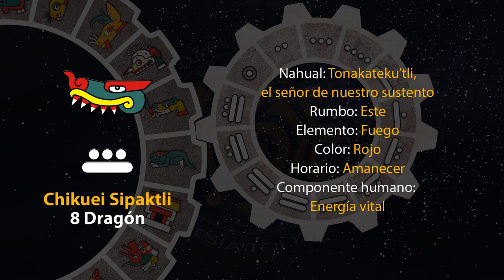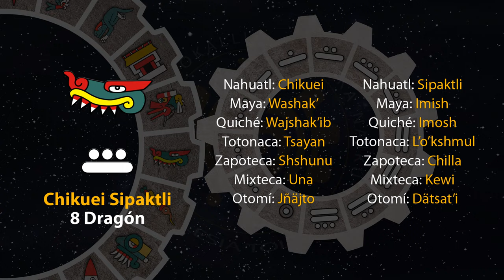El tonal de hoy es "8 Dragón - Chikuei Sipaktli" 12/08/23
13 de Tlashochimako
Año 7 Agua
49 del 19 Atado
5145 del Quinto Sol

12 de agosto de 2023.